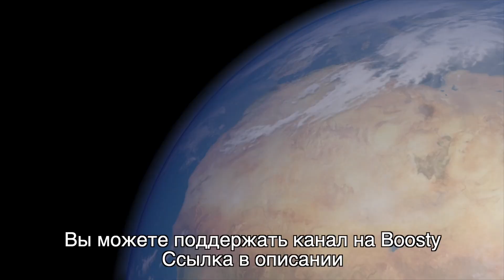Ракета Alpha компании Firefly Aerospace успешно вывела спутники на орбиту [новости науки и космоса]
Ракета Alpha компании Firefly Aerospace 1 октября совершила испытательный полет, впервые успешно доставив на околоземную орбиту несколько небольших спутников.

Либо просто использовать прямой перевод на карту:  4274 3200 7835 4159 (сбербанк)

Ракета высотой 29 метров взлетела с военно-воздушной базы Ванденберг в Калифорнии в рамках второго орбитального запуска. Напомним, во время первого испытательного полета с базы Ванденберг в сентябре 2021 года один из четырех двигателей первой ступени ракеты преждевременно отключился, что привело к потере ракеты.

Второй запуск прошел намного лучше: ракета Alpha стартовала плавно, обе ступени ракеты отделились примерно через 2,5 минуты после старта, а через пять минут после этого разгонный блок вышел на эллиптическую орбиту. Все три полезные нагрузки были развернуты чуть менее чем через час после запуска.

Три кубсата, доставленные на орбиту, имеют весьма скромные размеры. Один из них, под названием Serenity, разработан некоммерческой организацией Teachers in Space для сбора различных данных во время полета, которые будут переданы образовательному сообществу.

Второй кубсат -TechEdSat-15 (TES-15), разработан для НАСА. Он оснащен тормозным устройством для плавного свода спутников с орбиты после завершения их работы. Экзо-тормоз должен будет свести запущенный кубсат с орбиты.

Третья полезная нагрузка – это разгонный спутник PicoBus от компании Libre Space, на борту которого пять крошечных мини-спутников. Их задача - продемонстрировать возможности импульсно-плазменных движителей в космосе и провести эксперименты в области связи.

Ракета Alpha компании Firefly Aerospace предназначена для доставки небольших спутников на орбиту. Она может доставить на низкую околоземную орбиту полезную нагрузку массой до 1 170 кг.

Компания Firefly Aerospace хочет, чтобы ракета Alpha стала лидером в индустрии запуска малых спутников.

Материалы: Firefly Aerospace